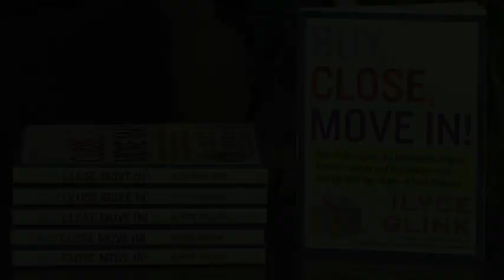Buy, Close, Move IN!: The New Rules of Real Estate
Ilyce Glink's new book, "Buy, Close, Move IN!" helps real estate buyers and real estate investors successfully navigate the world of real estate and mortgage financing.